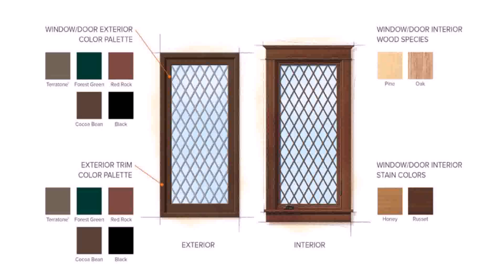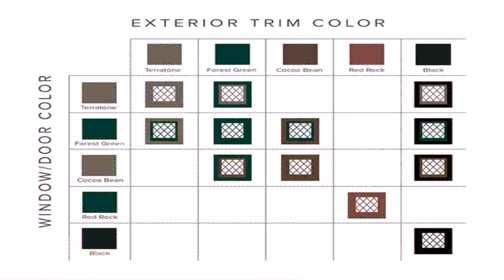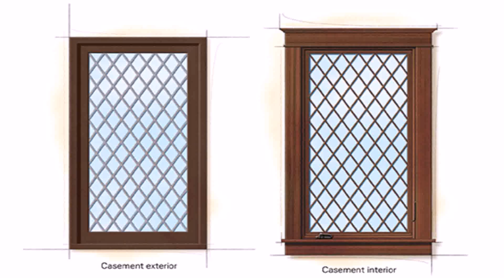Tudor Style House Windows (see description) (see description)